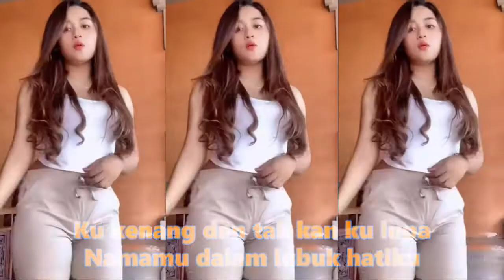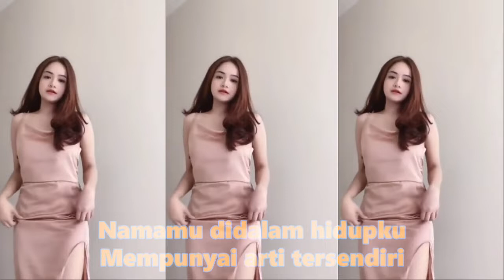KENANGAN Ikke Nurjanah KOPLO Kumpulan (Kompilasi) Short & TikTok Keren! SEGER SEGER REFRESHING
Lirik
Kukenang dan takkan kulupa
Namamu dalam lubuk hatiku
Namamu didalam hidupku
Mempunyai arti tersendiri
Kenangan Kenangan
Kenangan Kenangan
Sesungguhnya ku tak mampu berpisah
Namun sudah catatan takdir kita
Sulit aku mencari penggantimu
Walau sejuta yang datang menggoda
Namamu didalam hidupku
Mempunyai arti tersendiri
Kenangan
Kenangan
Kenangan
Kenangan
Namamu didalam hidupku
Mempunyai arti tersendiri
Kenangan
Kenangan
Kenangan
Kenangan